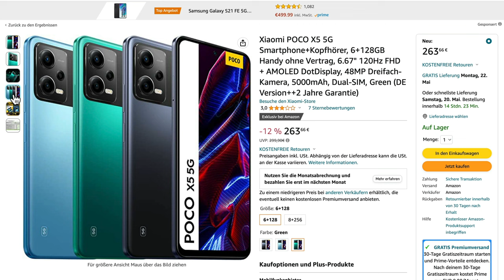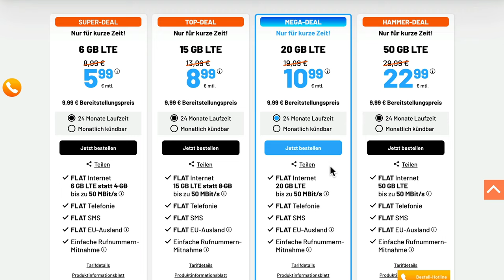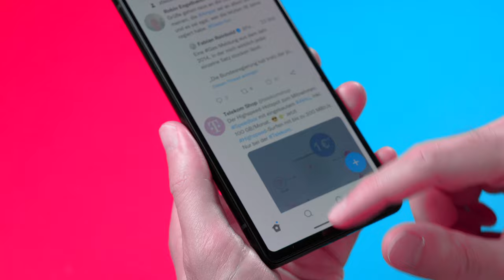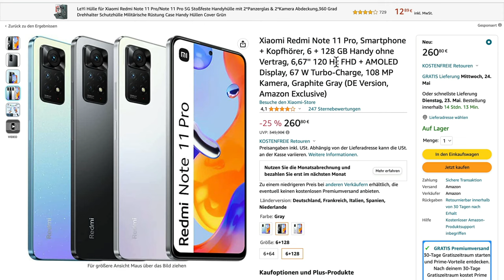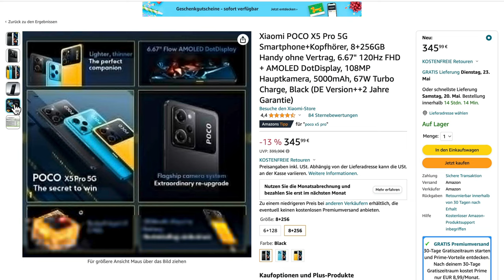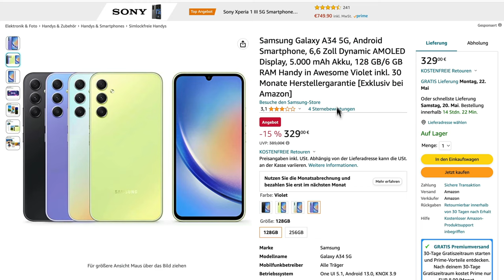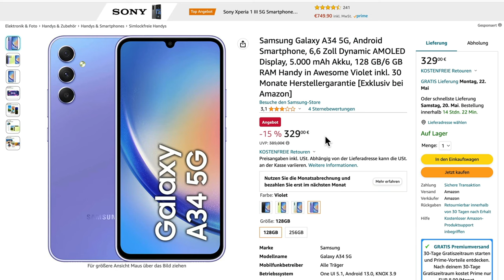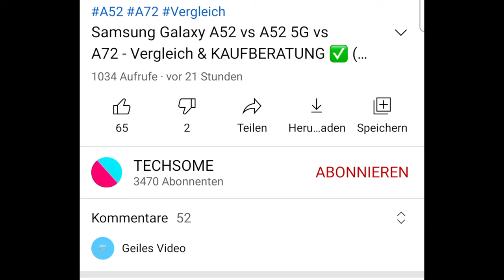TOP 5 besten Smartphones unter 300€ 🔥 2023 (Kaufberatung)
In diesem Video zeige ich dir die besten Smartphones unter 300€

Was sind die besten Android Smartphones bis 300€? In den letzten Wochen sind viele neue Handys auf den Mart gekommen. Ich habe alle wichtigen Handys getestet und sage dir in diesem Video, welches die besten Handys bis 300€ sind.

Meine Kamera

** Werbung